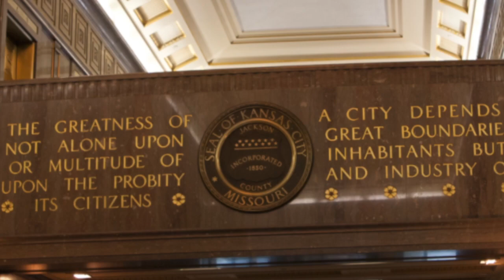The Weekly Report - November 15, 2013 - City of Kansas City, Mo.